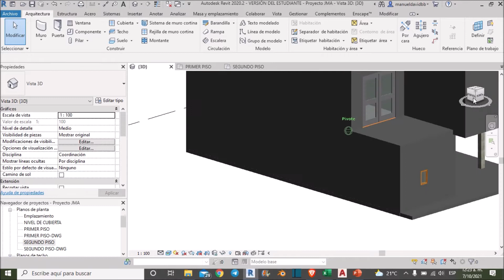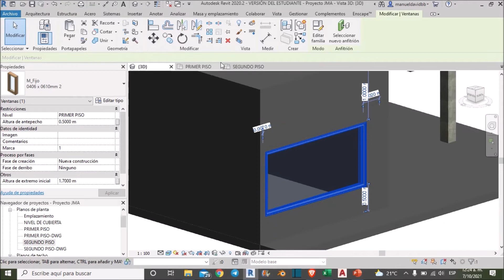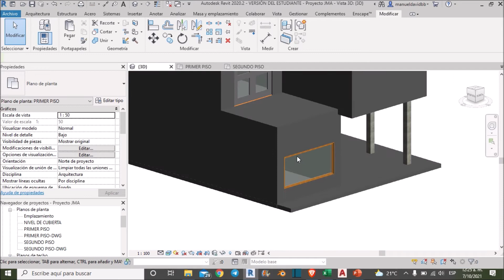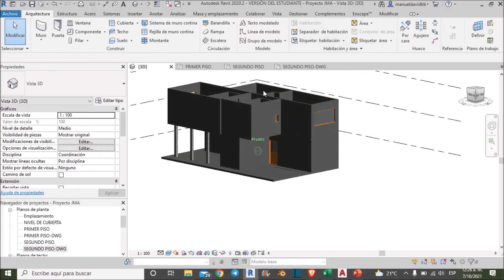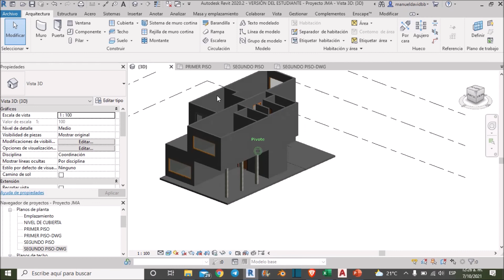Revit-11- Colocar ventanas en Revit